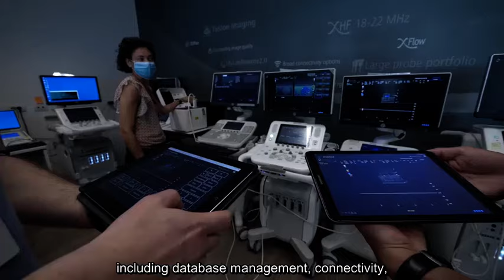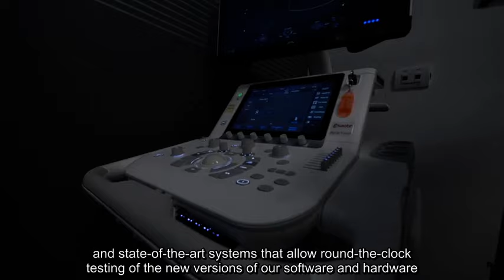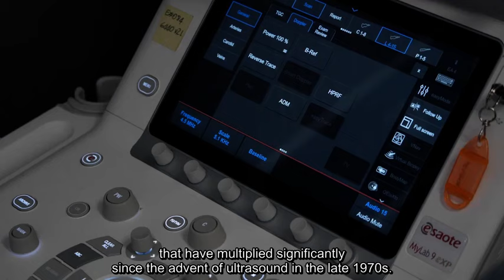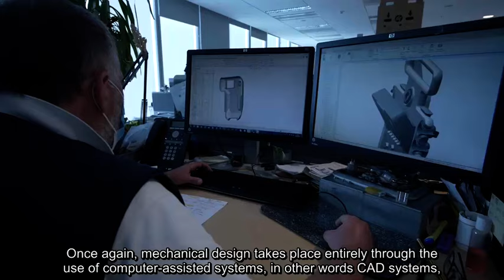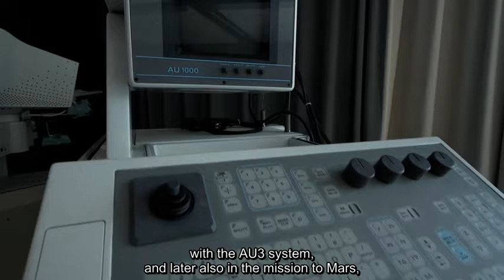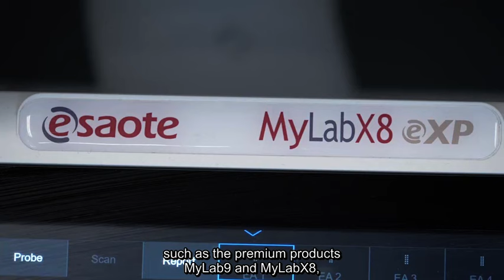Esaote Virtual Tour Ultrasound R&D department